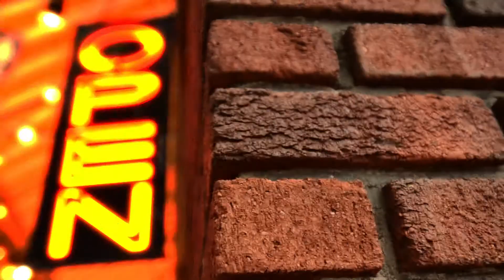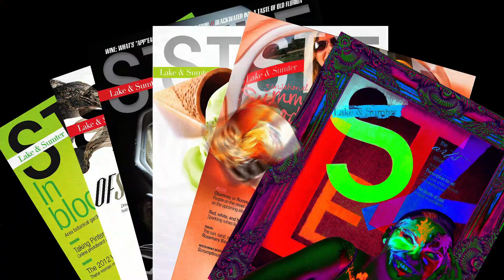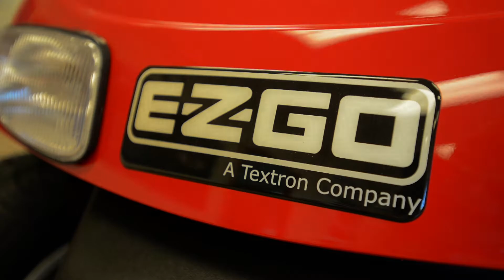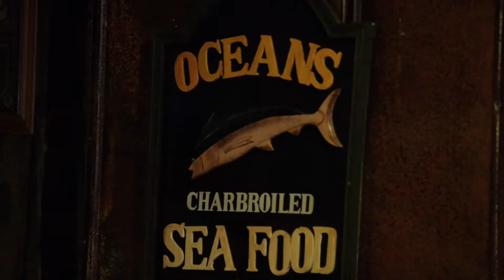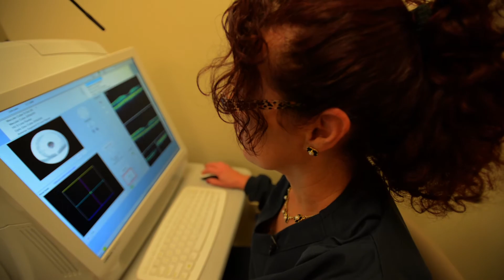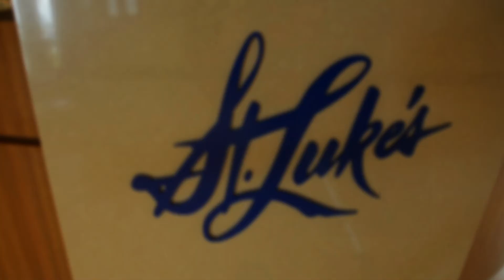September 2013 Style TV